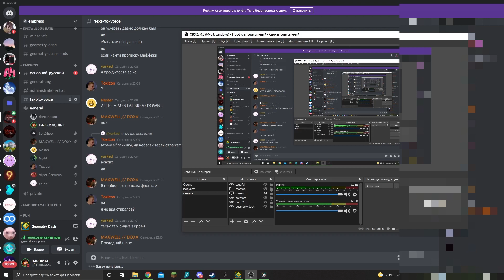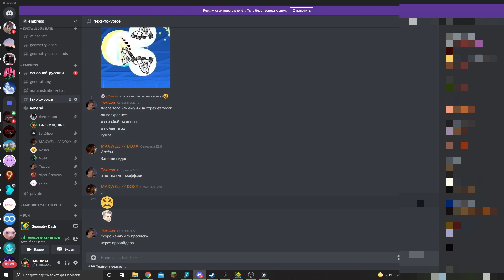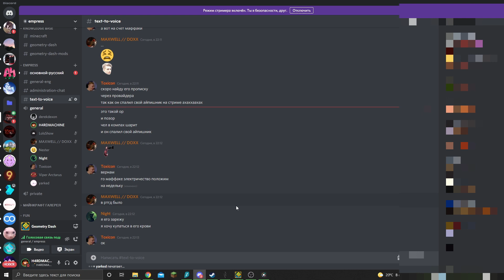П О Б Е Д А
GGGGGG